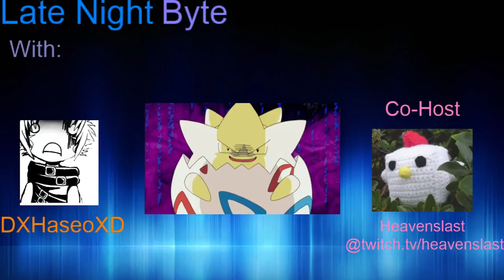CHILLING WITH THE CREW - Late Night Byte Episode #6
Just chilling.

Catch Late Night Byte live on Saturdays at 12 AM EST